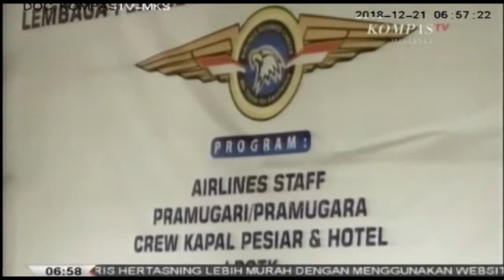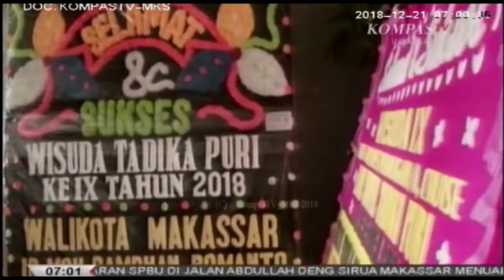TADIKA PURI Kukuhkan 366 Alumni di Desember 2018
Wisuda Angkatan ke-9, TADIKA PURI Kukuhkan 366 Alumni di Desember 2018